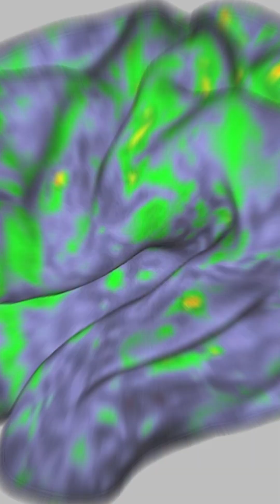Your Brain On Drugs